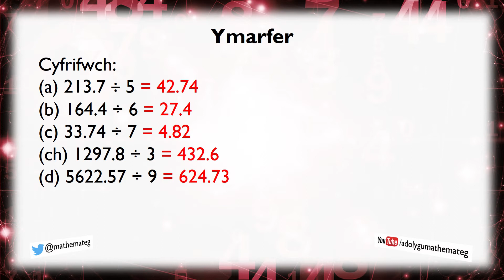[126 Rh/S] (112 S/123) Degolion: Rhannu efo Cyfanrif Llai na 10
Sut ydych yn rhannu degolyn efo rhif cyfan sy'n llai na 10, e.e. 134.6 ÷ 5? (Lefel 5.)